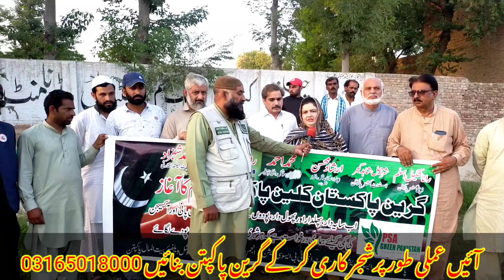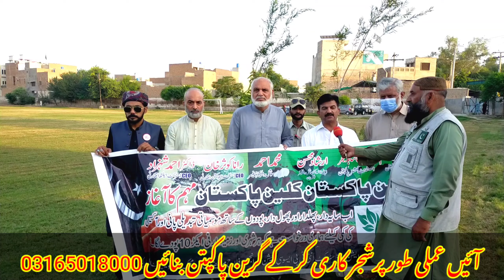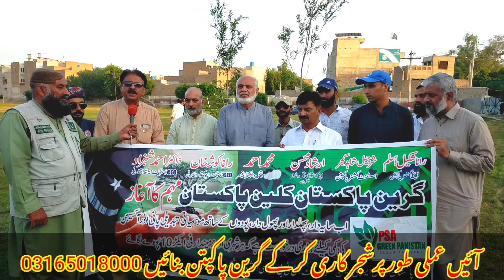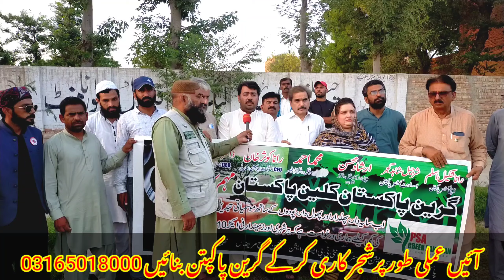پلے گراونڈ پاکپتن میں شجر کاری